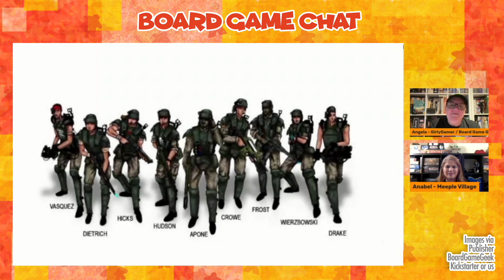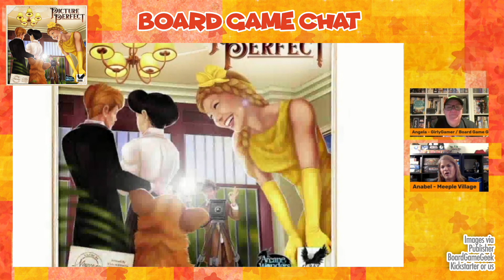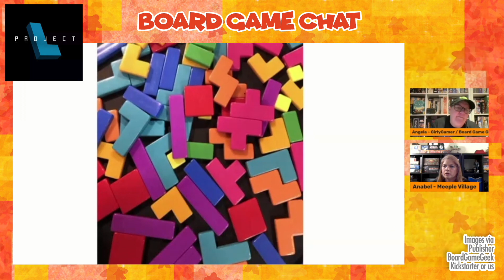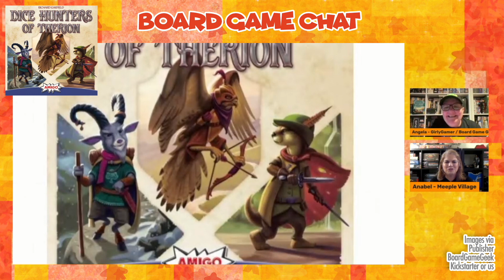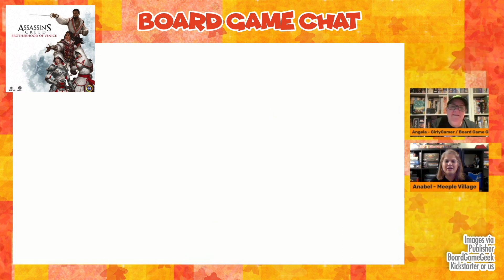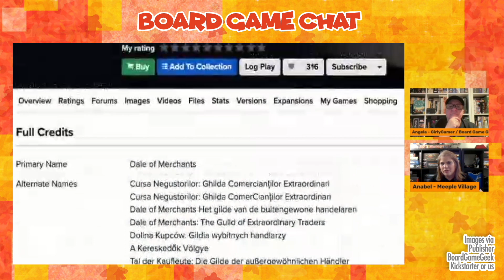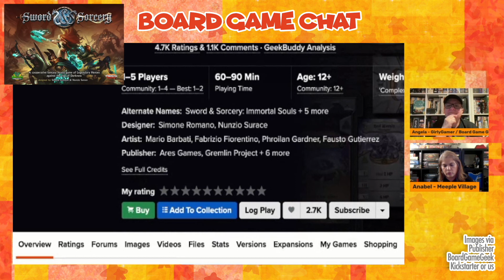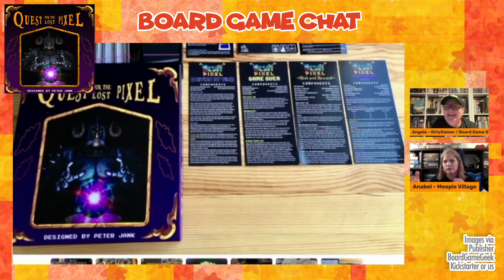BG CHAT EPI 23 BOARD GAMES ON OUR WISHLIST - Tabletop game wants!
Anabel and I love board games and we both have quite different tastes, so hopefully you'll discover something new as we choose 5 games from our wishlists.

No Twitch? I’m on Twitch, but I never put videos on Twitch.